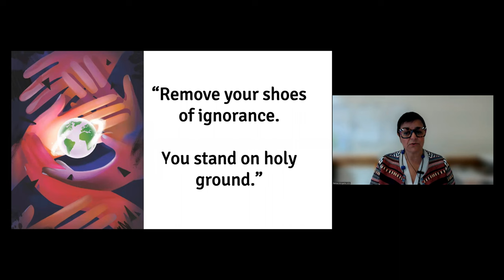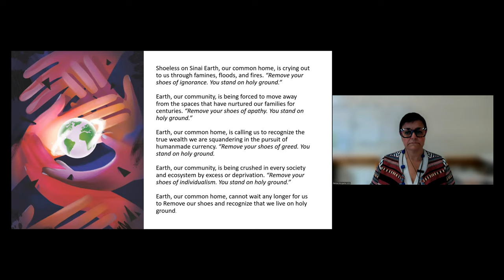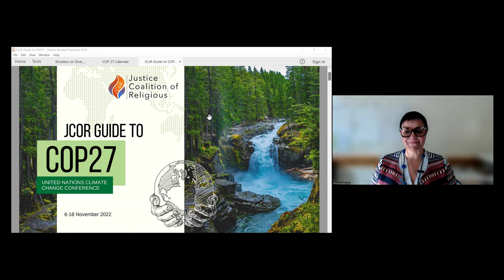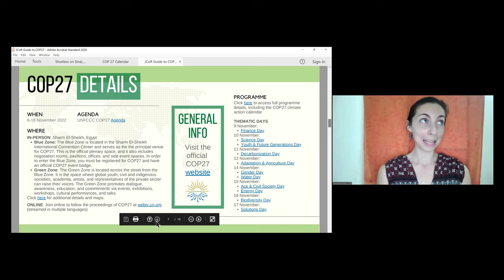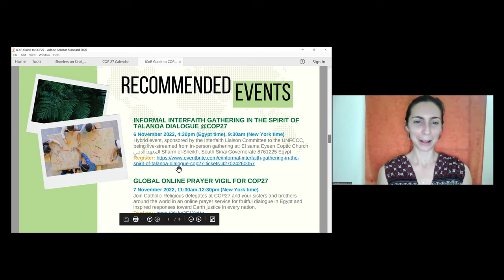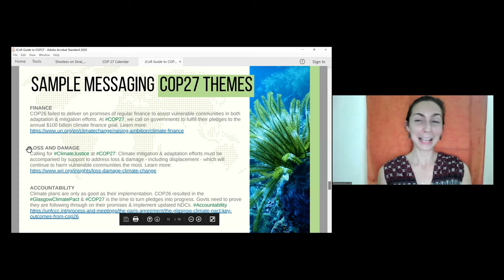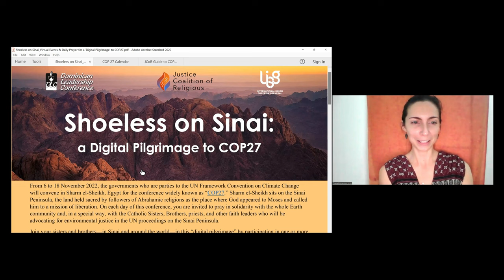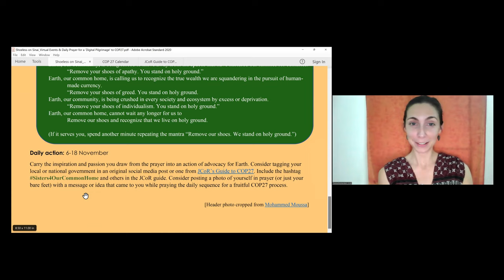Catholic Sisters at COP27